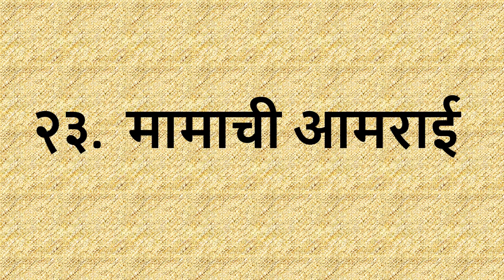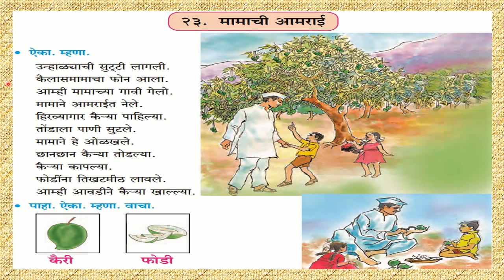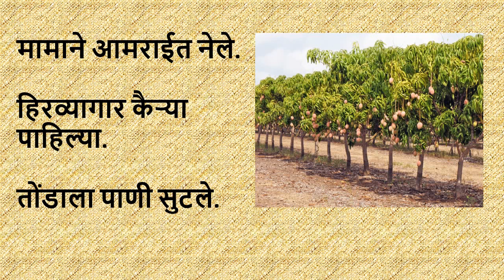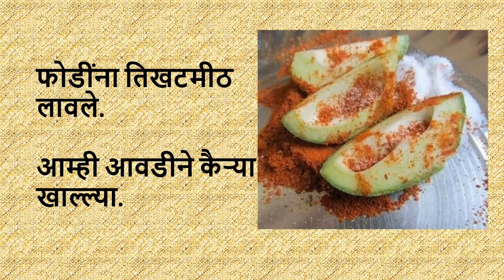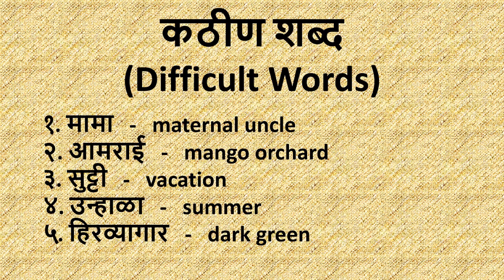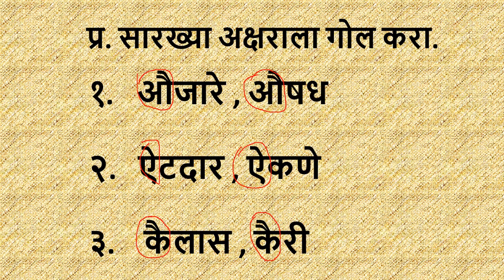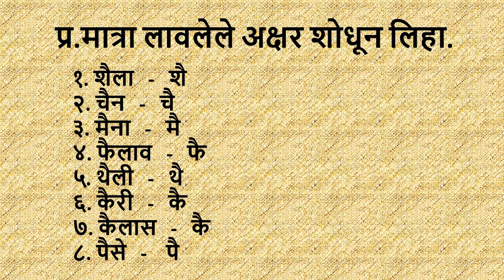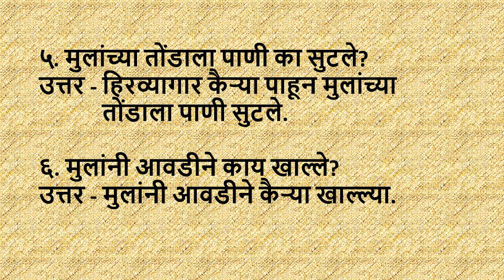Standard: III, Subject: Marathi , Topic: MAMACHI AMRAI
This Video is Presented by Mrs Rohini Kokate,
explaining the topic 'Mamachi Amarai'.